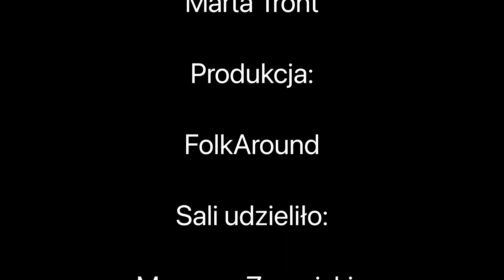Moda na Folklor, odc. 2: Stroje Księstwa Warszawskiego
Odcinek poświęcony mundurom z czasów Księstwa Warszawskiego, które stały się jednymi z najbardziej charakterystycznych ubiorów wojskowych w historii polskiej mody.
Materiał przygotowała Marta Tront.
W roli malowanych ułanów i eterycznych pań wcielili się tancerze Zespołu Pieśni i Tańca Zamojszczyzna.